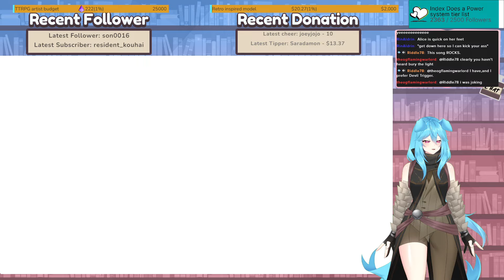Y'all remember wonderland? (KH Re:CoM [2])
Remember when we went to wonderland to help the queen of hearts recover her memory and gaslit her? What do you mean that's not what happened? it was like yesterday!